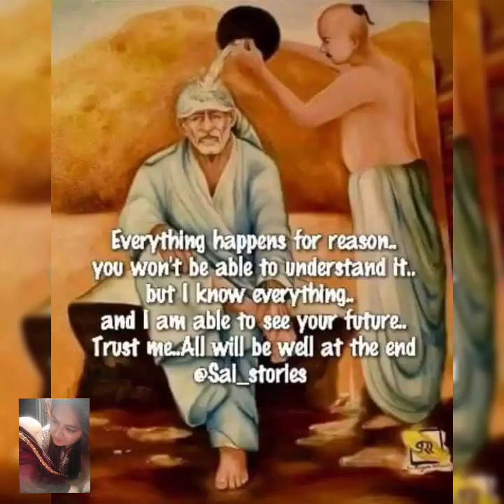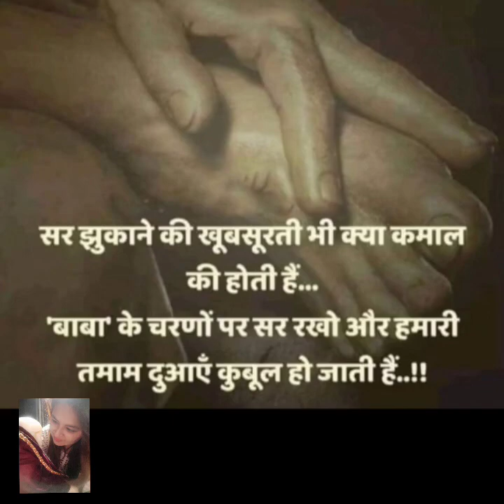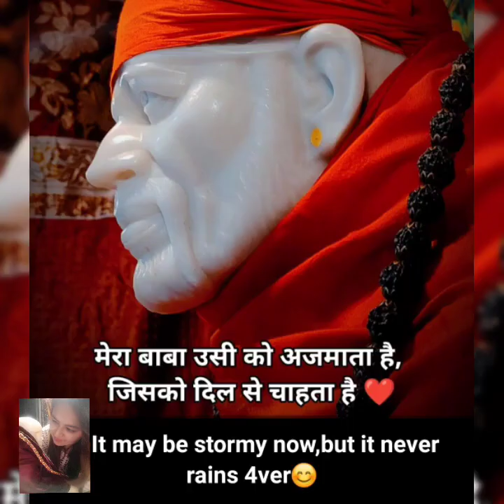SAI BABA MANTRA JAAP 💕~Saiaastha™